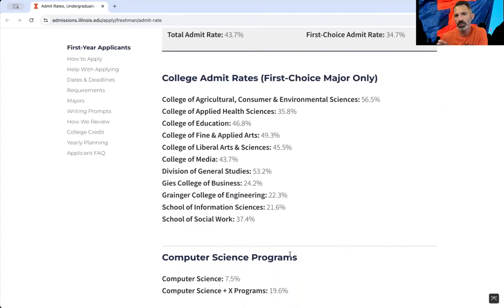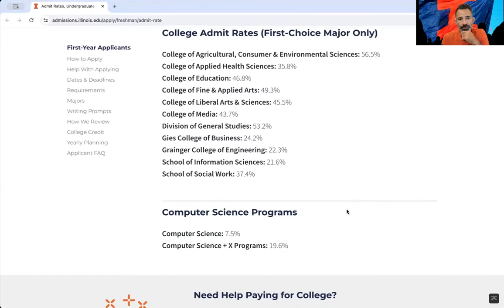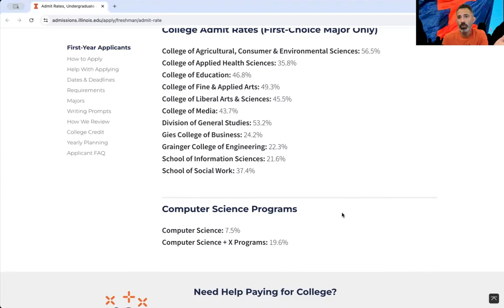Illinois Admissions Guide: First-Year Admit Rates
At the University of Illinois Urbana-Champaign, admit rates vary based on a variety of different factors. You'll learn about some of these factors in this video, and you can also explore go.illinois.edu/admit-rates to see our admit rates by college!